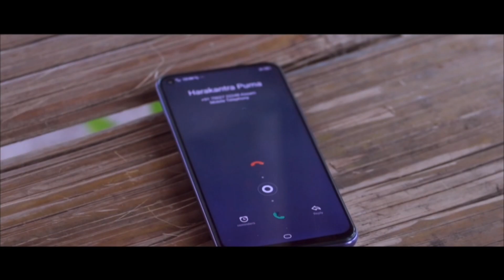New Official Tiwa video (Chalaicha Hajewane)Releasing on 25 August Time 8:Am@jotnosingmalang8774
Time 8:Am so please support him

Sewa painga 🙏🙏❤️